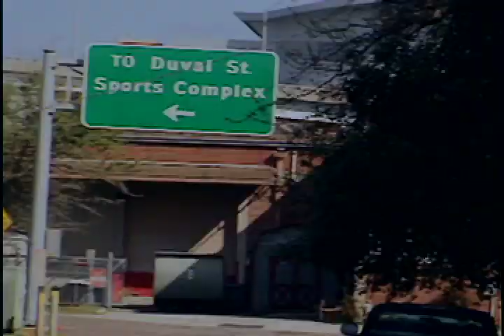JAKE MILLER'S PART IN C4F2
Jake is one of the best kept secrets in the Southeastern area of the states, I'm super stoked he was down to film a part with me!